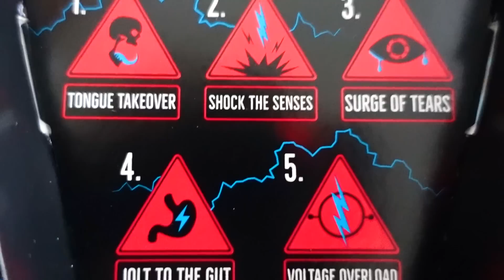ONE CHIP CHALLENGE! Spicy Food Eating 🌶️ Challenge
At the End of this video The One Chip Challenge was an internet challenge in which participants had to eat one extremely spicy Paqui Carolina Reaper chip! Today we will be eating and drinking different Spicy Food! What happens if you eat the one chip challenge? We are about to find out.